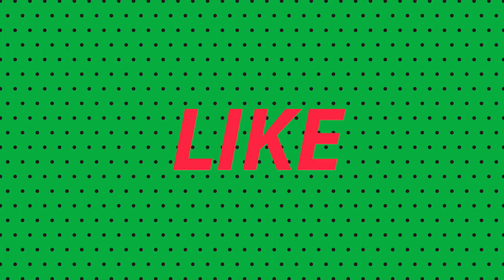10 MUSIC ARTISTS 🎤 THAT SHOULD MAKE A COMEBACK | RASSY S1E3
ANNZ + ALEX talk about their favorite music artists that should make a comeback.